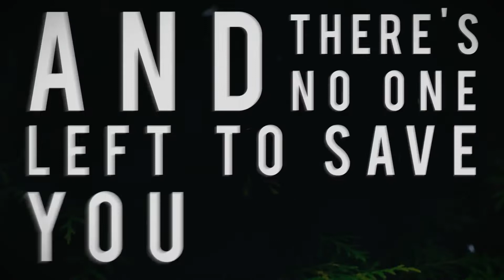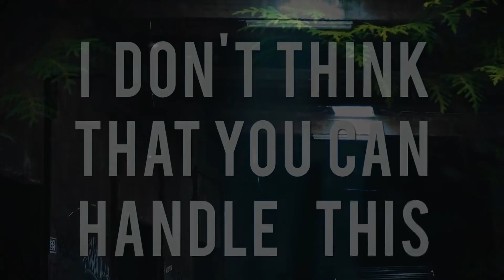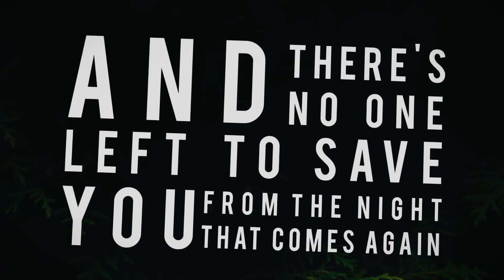Shorelines - Lies (Official Lyric Video)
We are happy to present the remixed and mastered version of "Lies" from our EP Blank Pages & Broken Records.